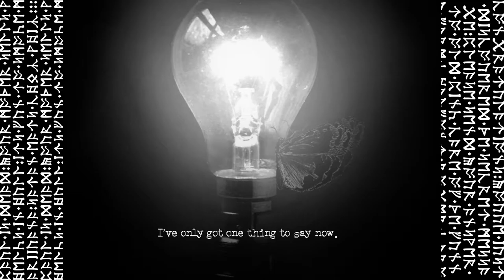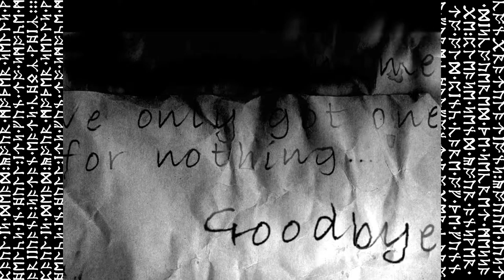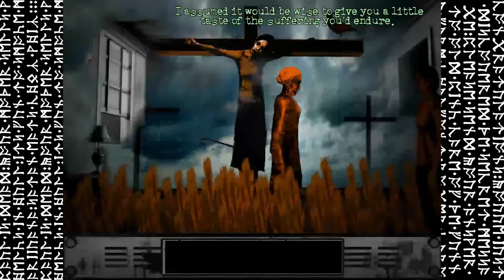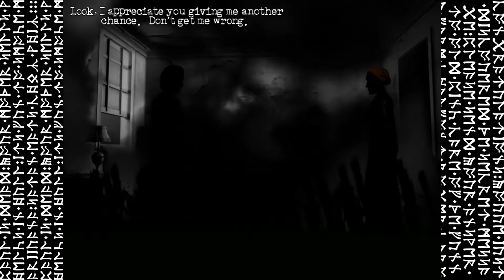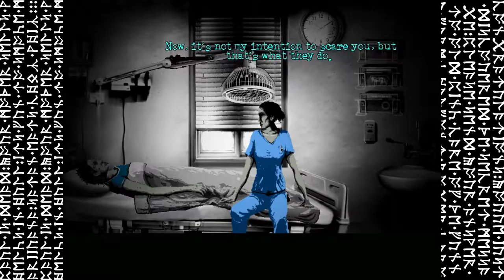The Cat Lady (PC) with Casey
On this week's action-packed, extended-length episode, we spend way too long playing The Cat Lady.  This glorified visual novel comes highly recommended--seriously, look at the reviews, you'd think it was the second coming of Christ.  The reviews also consistently call it a "point-and-click adventure game," but it contains neither pointing, nor clicking, nor anything I'd define as a game.